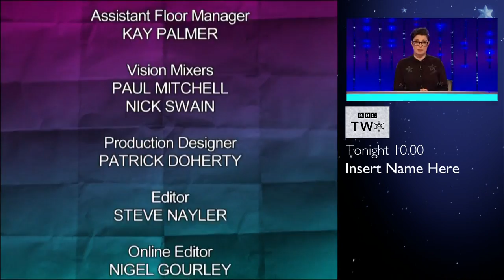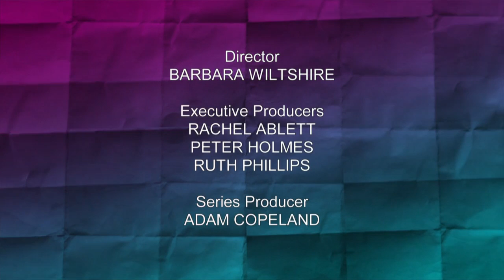Would I Lie to You? - S11 E03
Would I Lie to You episode 11x03 - Aired 4 December 2017

David's Team: Melvin Odoom, Fay Ripley
Lee's Team: James Acaster, Gabby Logan